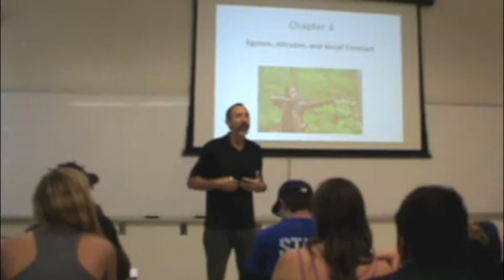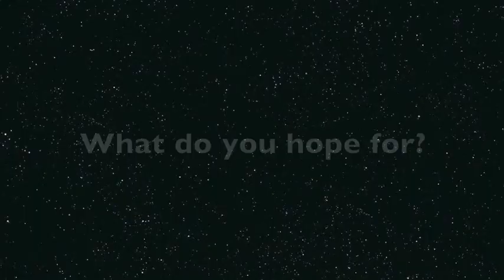Fiala on Philosophy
Philosophy professor Andrew Fiala (Fresno State) discusses his teaching and writing.